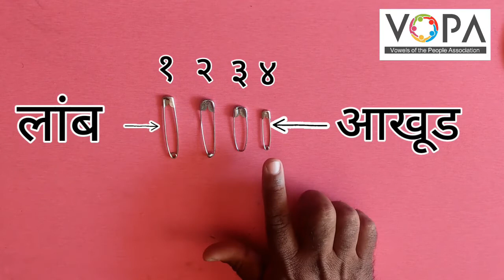1st । गणित । सर्वात लांब सर्वात आखूड। V2 | V-School